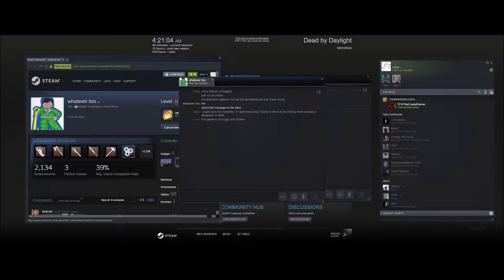Dbd is a buggy and broken game.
just got done telling someone that one of their addons was bugged and then telling them that the game is buggy as hell. then this happens. apologies for the music. I turn it off once I get in game but I listen to it between rounds. had to leave it in so i could show you the irony